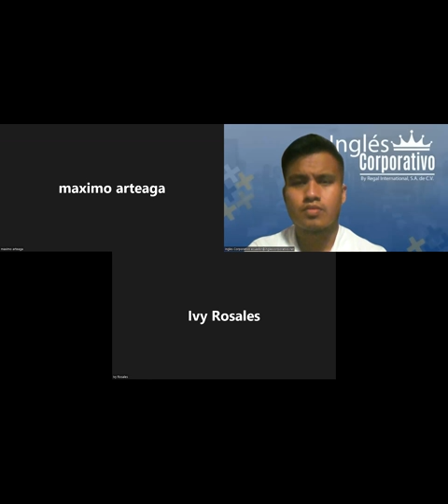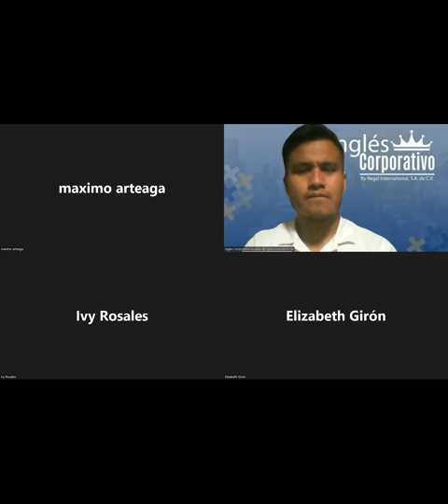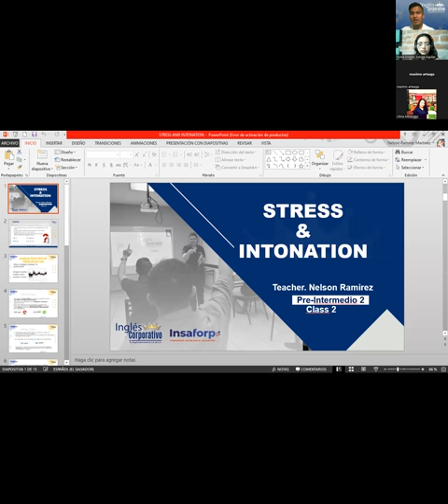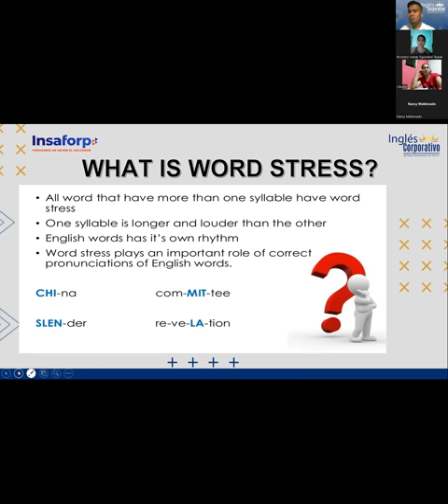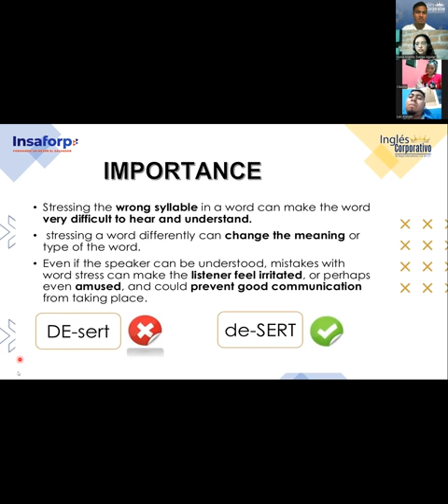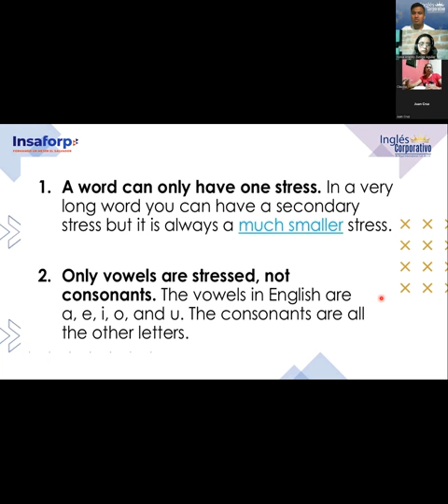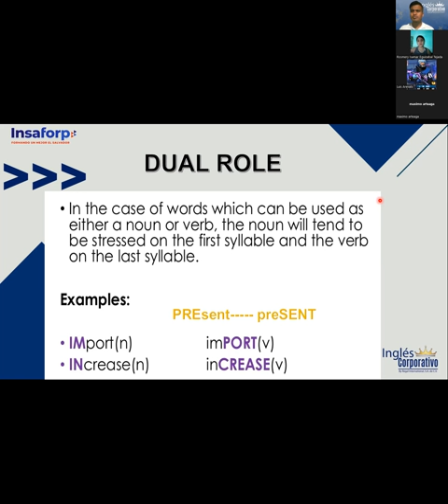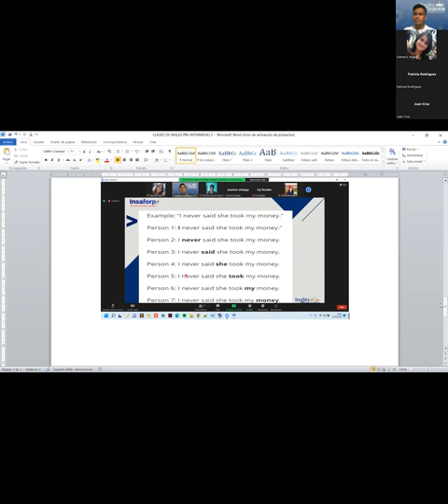Ingles Corporativo-31-05-2022-PRE-INTERMEDIO MÓDULO 2 "STRESS & INTONATIONS OF WORDS"